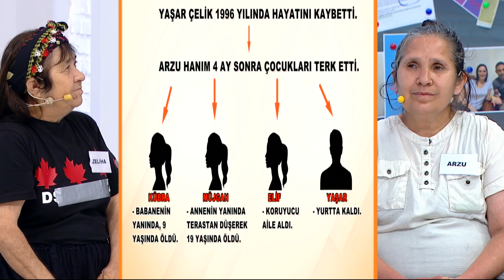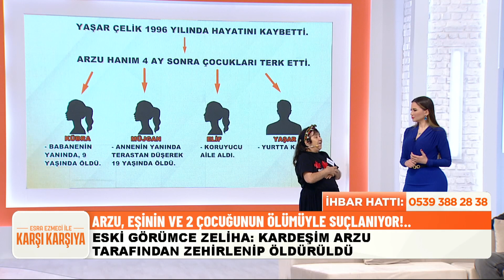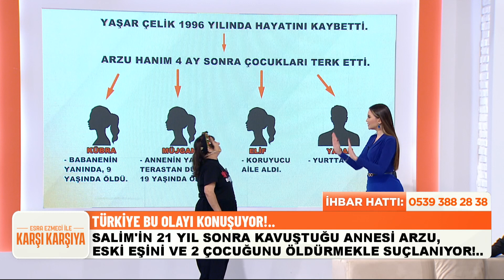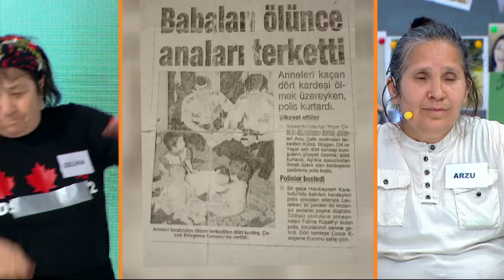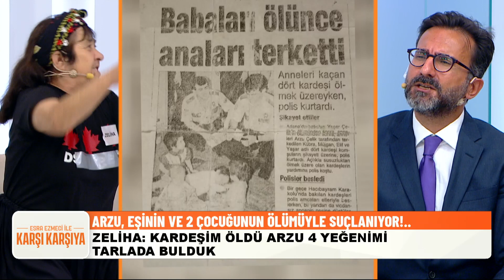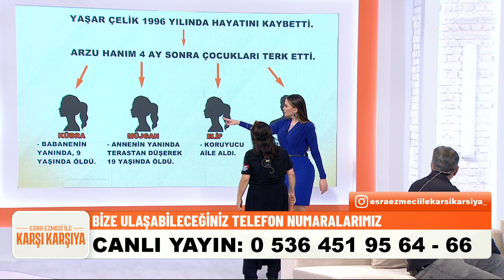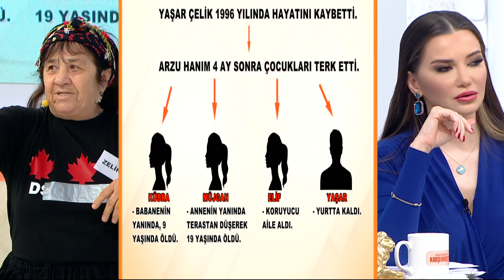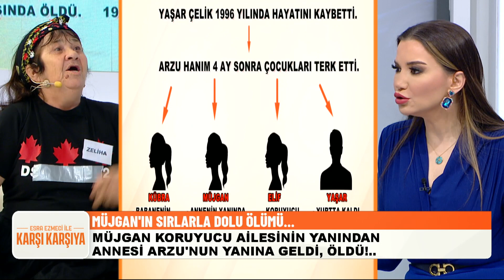Esra Ezmeci İle Karşı Karşıya 57. Bölüm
Esra Ezmeci İle Karşı Karşıya 57. Bölüm (20 Eylül 2022)

Esra Ezmeci İle Karşı Karşıya hafta içi her gün 16:00’da FOX’ta!

Yapımını Karga Film’in üstlendiği Karşı Karşıya Klinik Psikolog Esra Ezmeci’nin sunumuyla ekranlarda. Esra Ezmeci İle Karşı Karşıya’da sosyal yaşamlarında anlaşmazlık yaşayan ya da açmaza düşen insanların gerçek yaşam öyküleri mercek altına alınarak çözümler üretilecek.

KÜNYE
YAPIM: KARGA FİLM
YAPIMCI: ERHAN ÖZ
YÖNETMEN: UMUT KIZIL
TÜR: REALİTY